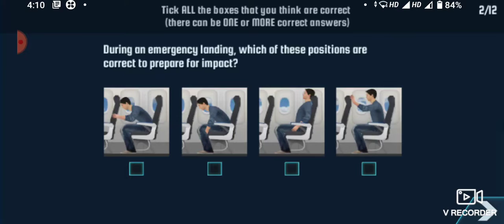January 22, 2022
1 time game 🎮🎮🎮